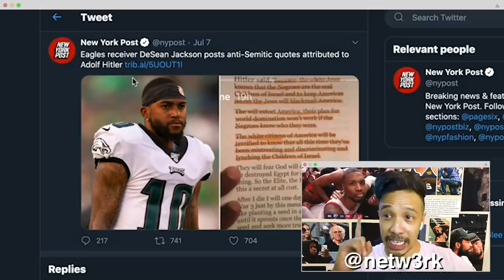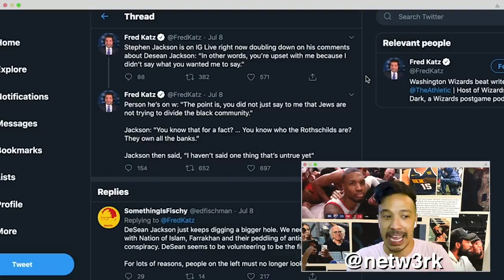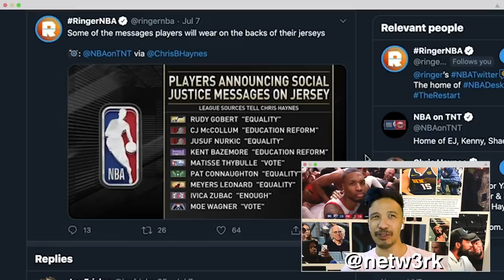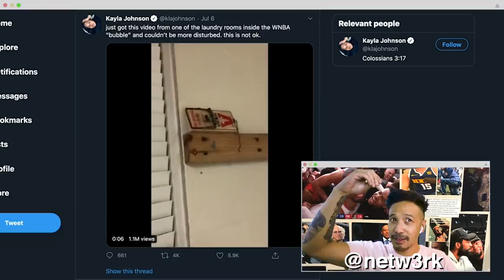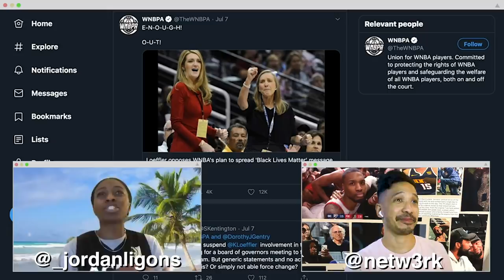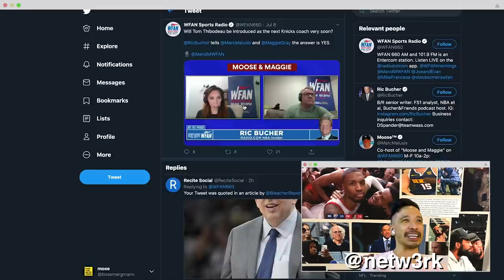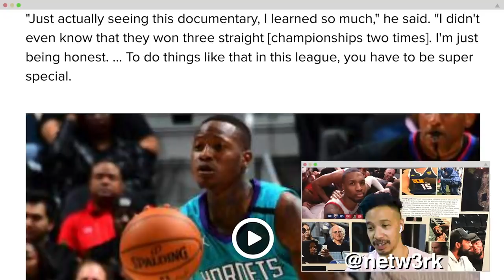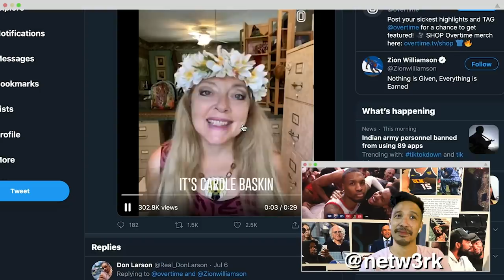LeBron James Is Definitely Not Eating Disney World's Bubble Food | NBA Desktop | The Ringer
This week on NBA Desktop, Jason addresses the harmful anti-Semitic comments made by former NBA player Stephen Jackson before looking at the first reports on life in the NBA and WNBA bubbles—specifically, the suspect food and living conditions. Then Ringer fact-checker Jordan Ligons joins the show to discuss comments from Atlanta Dream co-owner Kelly Loeffler criticizing the WNBA and its players for supporting the Black Lives Matter movement. Plus, a new Knicks head coach, Magic Johnson’s ghostwriter, a summer of learning, and Carole Baskin with some birthday wishes.